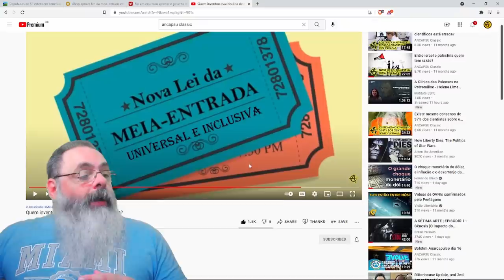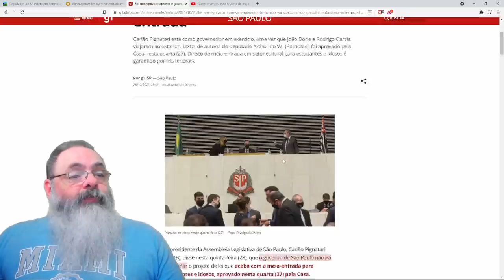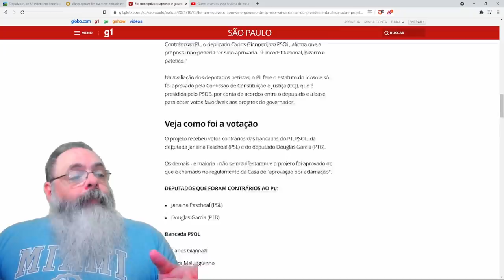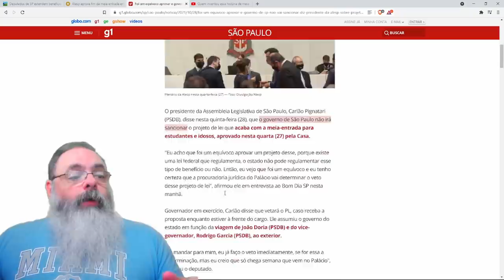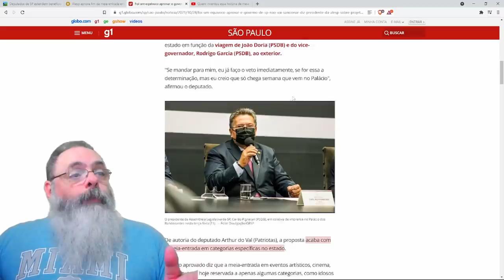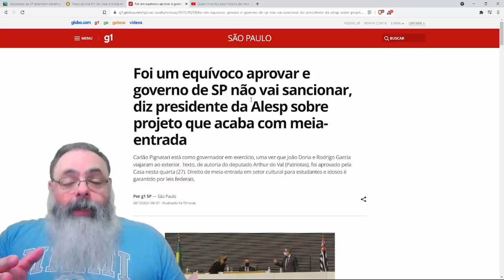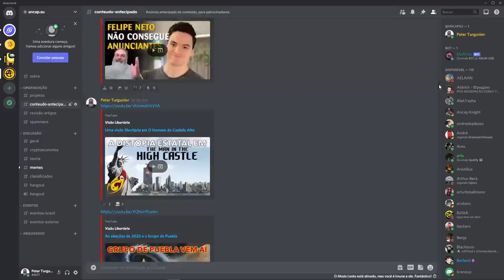ALESP aprova meia-entrada universal em São Paulo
Ajude o canal:

16vmNcrA4Mvf7CaRLirAmpnjz1ZH3bWNkQ (Bitcoin)
LSCnrubCVcpuLrGTTLMqpwRTXvYz7vMbbA (Litecoin)
0x28aec946919c70e5e25d7c6785ede7622278b463 (Ethereum)
nano_1s6i6xwujzqnmie8nc3x8rfumdnebpsd6h4cp9wgkcpk4eb1xn5u7n48ok5b (Nano)
0x1302536c28695e47aaedd020aaf39f500cf6c22f (BNB)